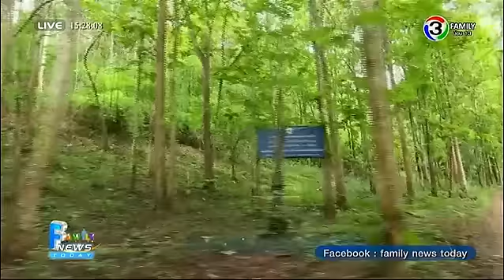Family News Today | ค่ายเยาวชนฯ อาหารจากป่า | 07-08-58